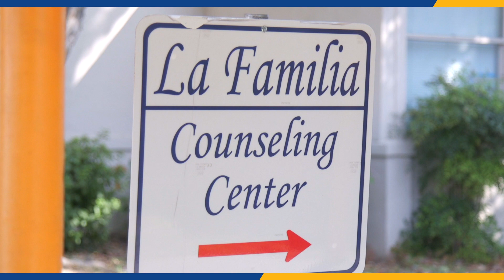Imagine. Ready.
Empowering kids to play a part in getting themselves and their families prepared for natural disasters.